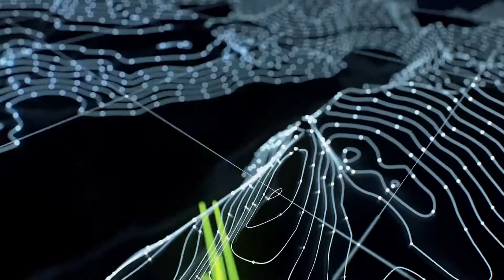Race 1 Highlights | Round 4: Brno | 2020 Northern Talent Cup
The last round of the season was about to begin ⚔️

And it was Soma Görbe won crucially won race 1 ahead of Jakob Rosenthaler and Stephan Zuda  👏